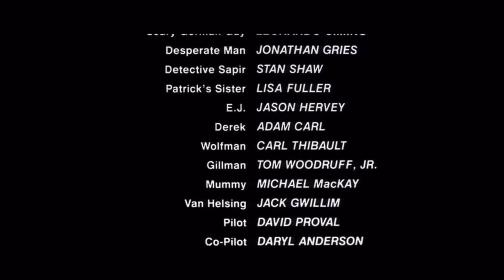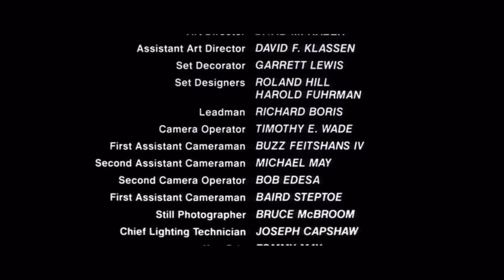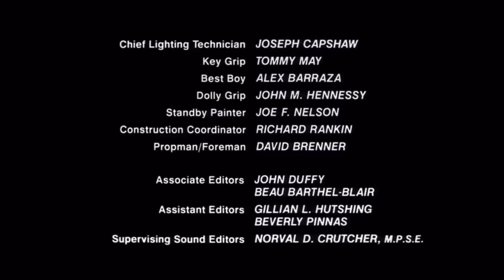The Monster Squad Ending - “We’re The Monster Squad” (1987)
“We’re The Monster Squad”